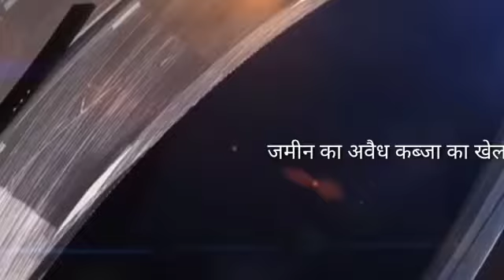Bulletin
nation tv news